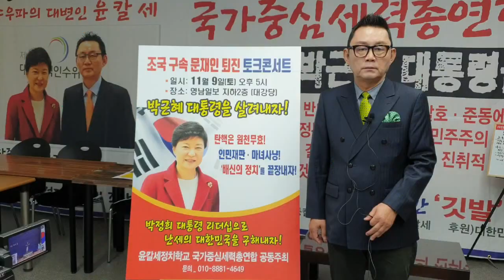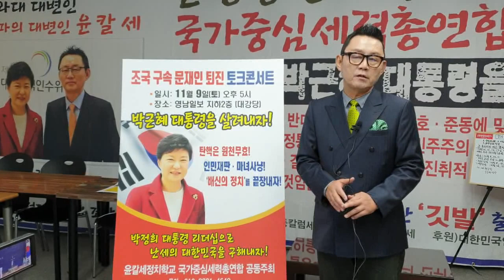(일요호외) '박근혜괴담'의 진실 윤창중칼럼세상TV / 국가중심세력총연합(2019.11.03)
윤칼세TV는 본사 대구 이전을 계기로 구독료를 받지 않기로 하고 오직 도서주문으로 운영하겠습니다.
신간 ‘깃발’이 나왔습니다.
윤창중의 활동무대와 주거지를 대구로 이전해 대구-부산-대전과 춘천 찍고 서울로 연결되는 보수우파의 전초기지, 보수우파의 3각지대를 만들겠다는 청사진을 담고 있습니다.

★도서출판 윤칼세 발간 도서
❶윤창중의 고백—피정
❷2017년12월
❸운명
❹칼춤
❺부활
❻깃발

이 책은 박근혜 대통령의 수난사와 문재인의 폭정을 대한민국 언론과는 180도 다른 각도에서 기록한 윤창중실록’

구독버튼도 눌러주시면 감사하겠습니다.

@@@@@@@윤칼세TV를 시청하신 후 칼럼으로 읽을 수 있습니다.
정치전문칼럼 블로그로 바로가기→윤창중칼럼세상

조국 구속, 문재인 퇴진 촉구 토크콘서트
윤칼세치학교/국가중심세력총연합 공동주최
박근혜 대통령을 살려내자!
탄핵은 원천무효! 인민재판 마녀사냥! ‘배신의 정치’를 끝장내자!
박정희 대통령 리더십으로 난세의 대한민국을 구해내자!
일시 11월9일 오후 5시
장소 대구 영남일보 지하2층 대강당
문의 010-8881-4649